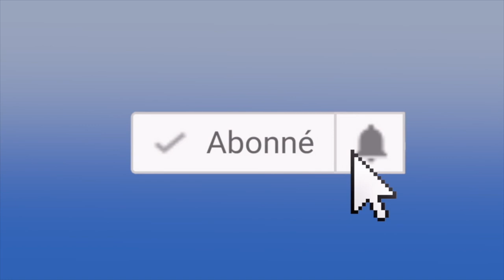SEVRE YON TI BEBE: 4 konsèy ak astis fasil pou w mete anplas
Pou w swiv Master class pou w fè pitit ou fò lekòl la apiye sou ekriti ble a

Chak semènn nou soti yon videyo.
Klike la a👇pou ka swiv nou sou facebook

 Edikasyon san Vyolans kaba. Kijan? Poukisa? Nou bay tout esplikasyon nan videyo sa a.

 Fè pitit ou fò lekòl